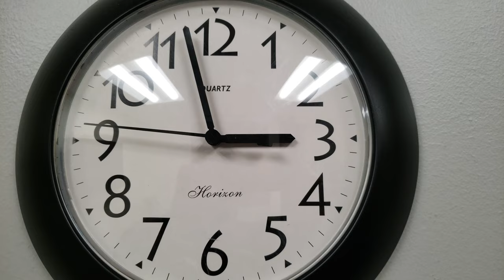free stock video